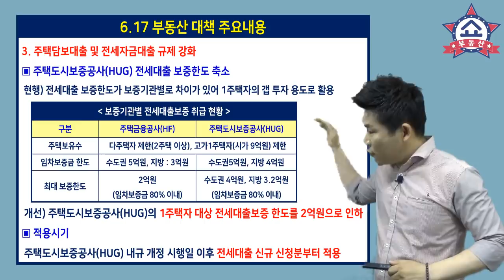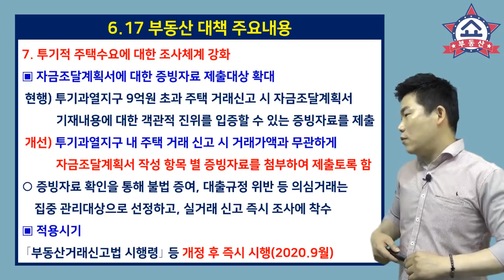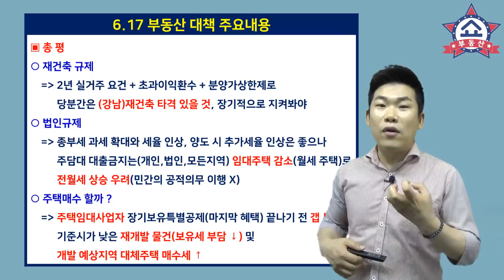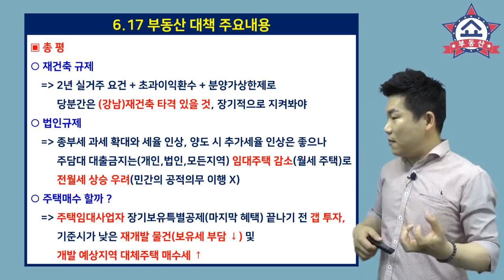617 부동산대책, 여기저기 싹 다 규제! 핵심내용 쉽게 듣기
6.17 부동산 대책이 발표 됐습니다.
문재인 정부 이후 21번째 정책인데요,

규제지역 추가지정, 토지거래허가구역 지정,
주택담보대출/전세자금대출 규제 강화,
정비사업 규제 강화, 법인 과세체계 정비,
12.16대책과 5.6주택공급 정책 후속조치 추진 등
6가지 주요내용을 쉽게 알려드립니다.

부동산 부동산대책 617부동산대책 부동산정책 규제지역지정 대출규제 정비사업규제 법인규제#6.17부동산대책#부동산규제